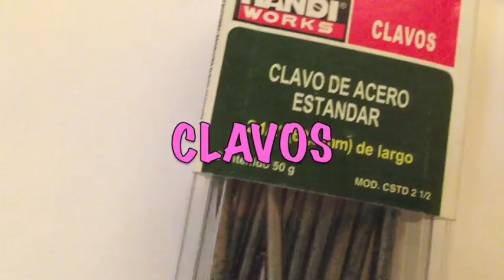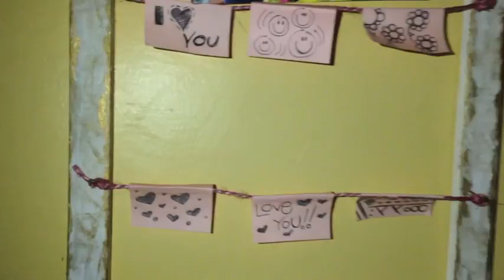DIY **Decora tu Cuarto**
Instragram: @alambinabox

Una Sola Marca: Vogue Cosmetics // Maquillaje Verde con Dorado // MonCruzPinto 🎀"